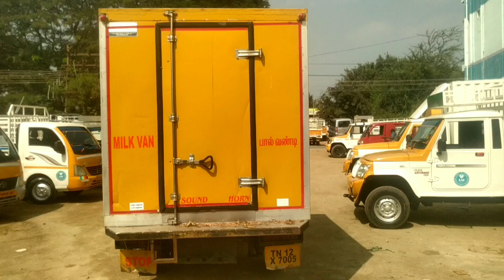ISUZU DEMAX MODAL 2018 VEHICLE FOR SALES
MY 2ND CHANNEL LINK || AUTO KING ||

AUTO KING 2 ND CHANNEL LINK

SIR PLEASE CALL ME OFFICE TIME
10.00 AM TO 5.00 PM

(SUNDAY LEAVE )

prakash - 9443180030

10.00 AM TO 5.00 PM

1.AUTOMOBILE WORLD

MY CHANNEL OTHER VIDEOS LINKS

CREDIT:
Source: Wikipedia